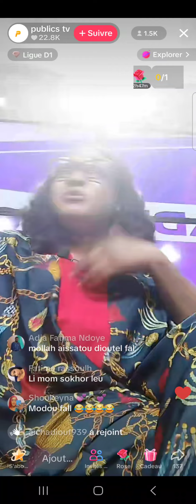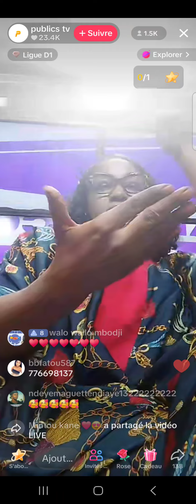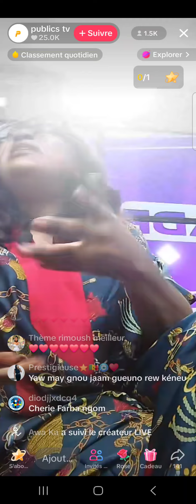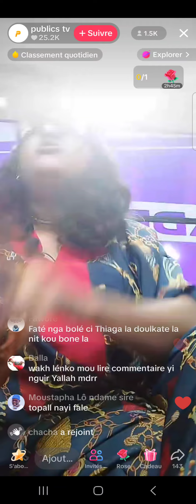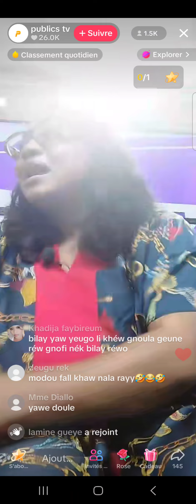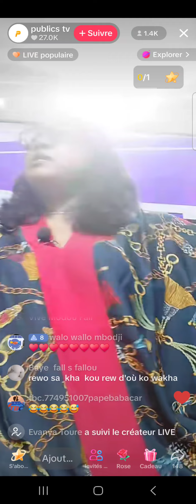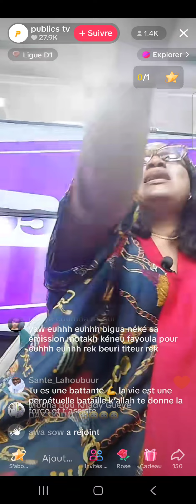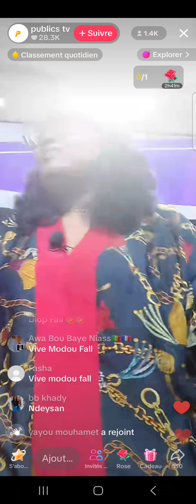Urgent: Aissatou Diop Fall solde ses comptes avec GFM« Sonko lañoudone nexal mo takh ñou fahass ma..